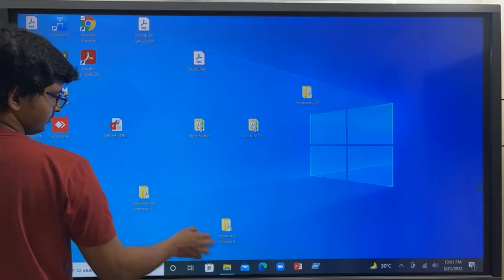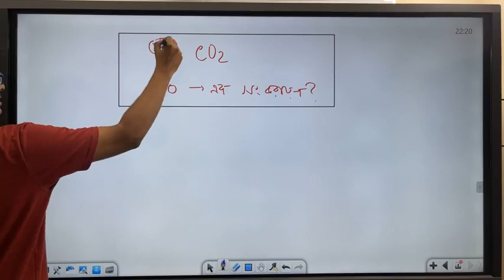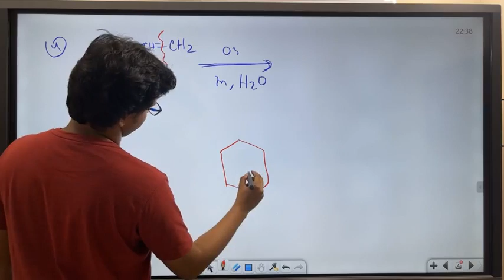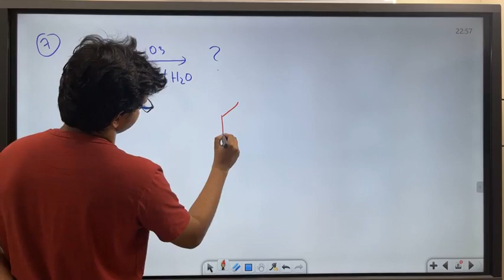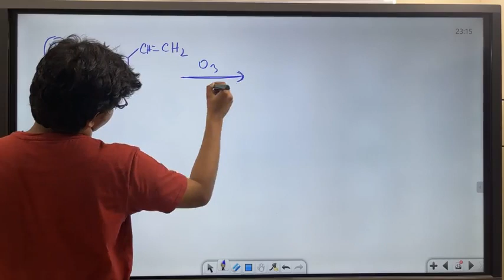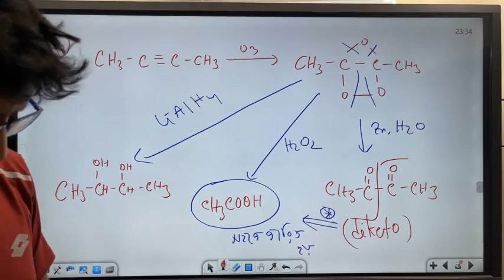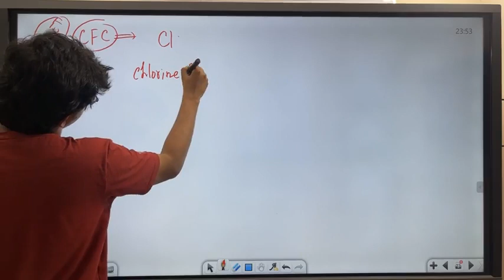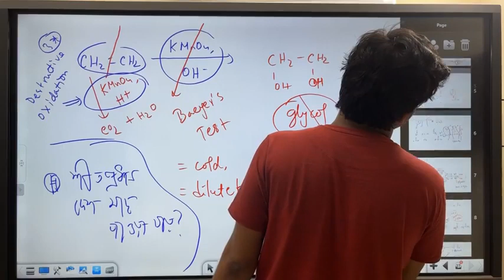Class 6 O.C.